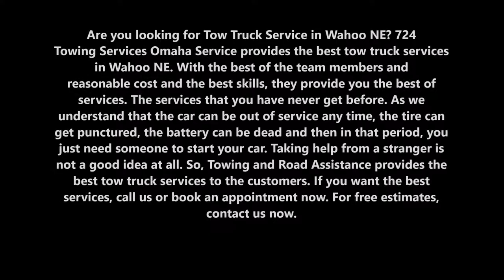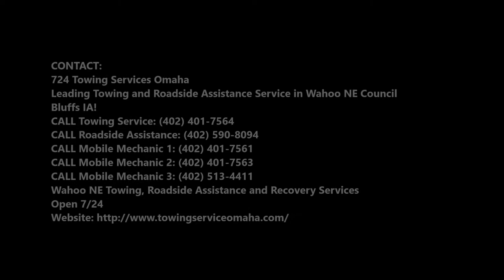Tow Truck Service Car Auto Truck Towing and Cost in Wahoo NE | 724 Towing Services Omaha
Are you looking for Tow Truck Service in Wahoo NE? 724 Towing Services Omaha Service provides the best tow truck services in Wahoo NE. With the best of the team members and reasonable cost and the best skills, they provide you the best of services. The services that you have never get before. As we understand that the car can be out of service any time, the tire can get punctured, the battery can be dead and then in that period, you just need someone to start your car. Taking help from a stranger is not a good idea at all. So, Towing and Road Assistance provides the best tow truck services to the customers.

TOW TRUCK SERVICES

  We service distressed motorists, businesses,  and fleets, in need of towing or special equipment assistance.  Our immediate assistance services include: flatbed towing, jumpstart, tire change and winch outs.  HELP!! If you find yourself having vehicle troubles while on the road, remain calm and call us.

724 TOWING SERVICES OMAHA PROVIDES THE BEST TOW TRUCK SERVICES TO THEIR VALUED CUSTOMERS:

   We are available 24 hours a day, 7 days a week. If you call, we’ll answer.
•    Our drivers are licensed & insured for your protection and peace of mind.
•    Our trucks are up-to-date and fully-equipped to meet your needs
•    We have lightning fast response times, with tow trucks in your area.
•    Our drivers are friendly, courteous and professional at all times.
•    Our rates are super-reasonable, whether you need a tow around the corner or across the city.
•    It is our goal to get you back on the road, and back to your life, as quickly as possible.

● Tow truck services cost
● Tow Truck Service tips
● Tow Truck Service techniques
● Tow Truck Service companies
● Tow Truck Service price
● Tow Truck Service rate

TOW TRUCK SERVICES

724 TOWING SERVICES OMAHA
REQUEST FREE INFORMATION NOW

724 Towing Services Omaha
Leading Towing and Roadside Assistance Service in  Wahoo NE Council Bluffs IA!

Wahoo NE Towing, Roadside Assistance and Recovery Services
Open 7/24

SERVICES:

Towing
Tow Truck
Jumpstart
Tire Change
Wrecker Service
Accident Towing
Car Towing
Truck Towing
24 Hour Tow Truck
Roadside Assistance